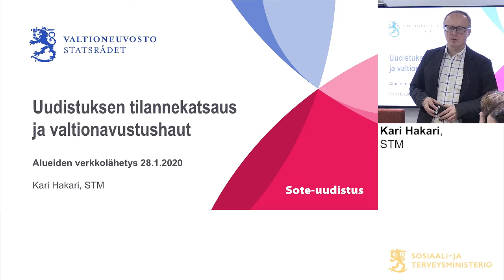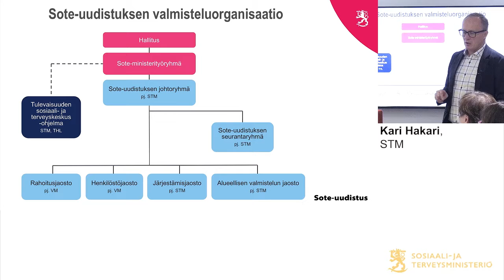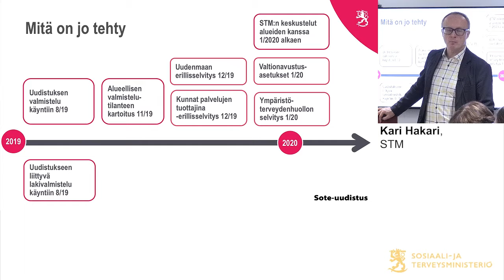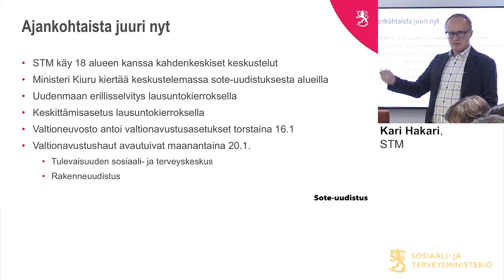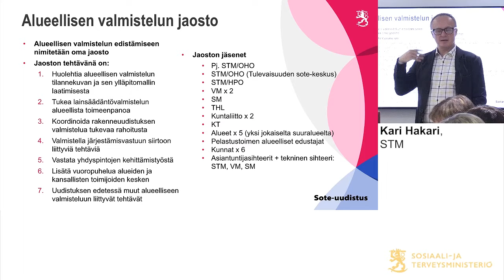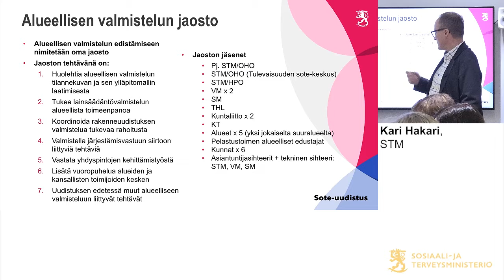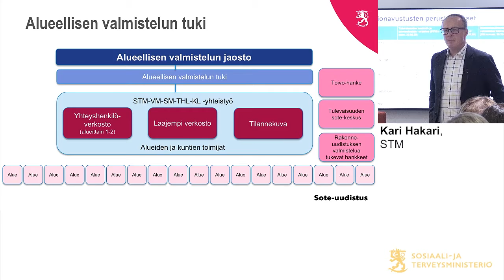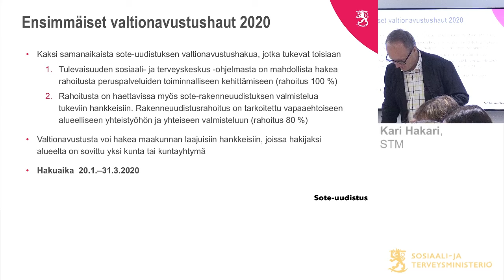28.1.2020 STM:n ja THL:n verkkolähetys - Avaus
Avaus, Kari Hakari, STM
- uudistuksen tilanne
- alueellisen valmistelun tuki